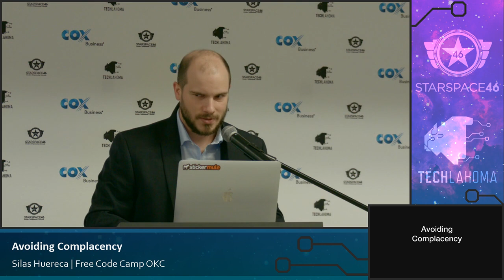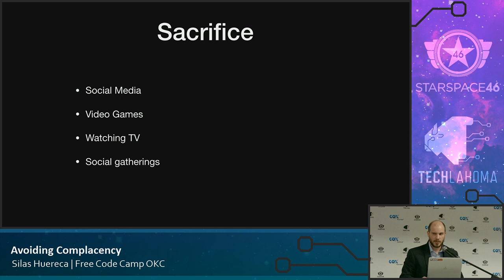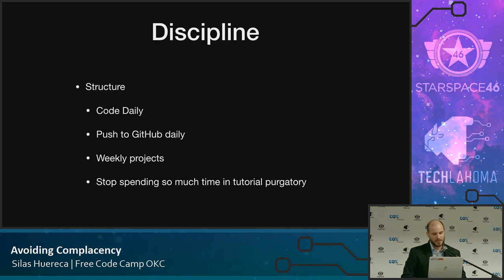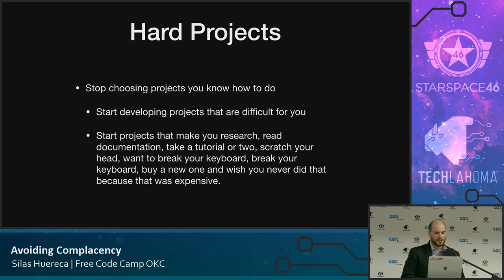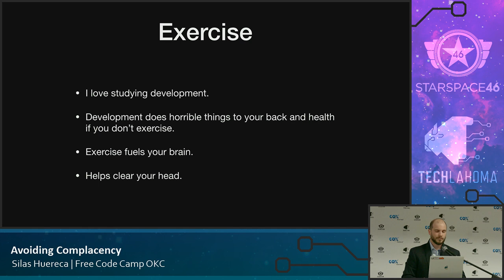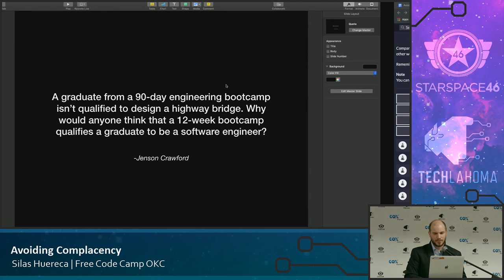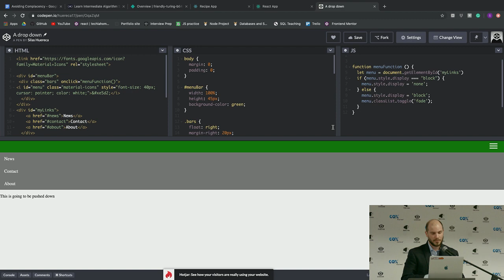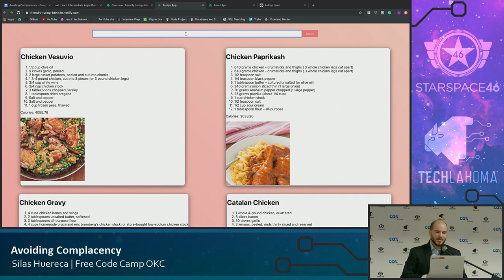Avoiding Complacency - Silas Huereca: Free Code Camp OKC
Silas Huereca shares tips on how to avoid complacency as a new developer by going over the principles he adheres to that have enabled him to be a successful developer including  sacrifice, discipline, undertaking challenging projects, having realistic goals, the need to stop copying and pasting and avoiding the tutorial rut, and lastly exercise. Great advice that is specially relevant to all new developers.

Silas is passionate about learning new technologies and coming up with new project ideas. He loves the outdoors, chasing his dog, woodworking, and sipping on freshly roasted coffee.